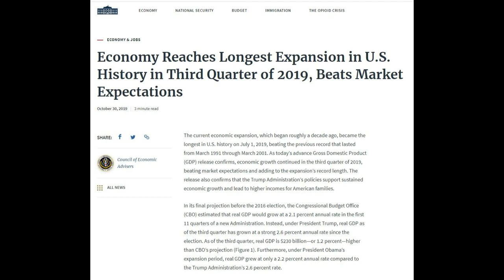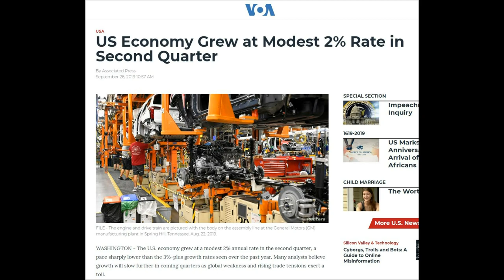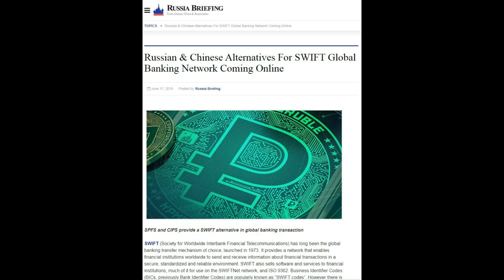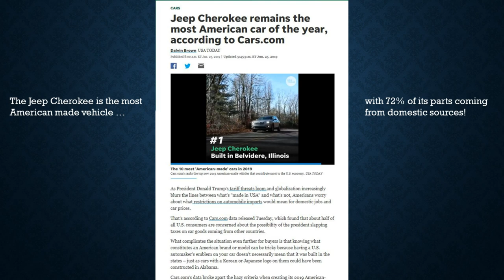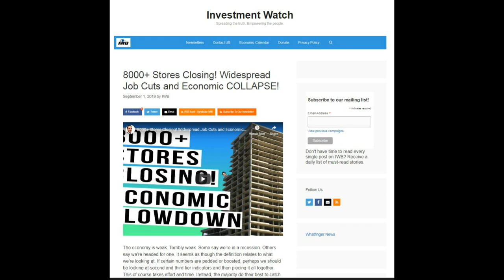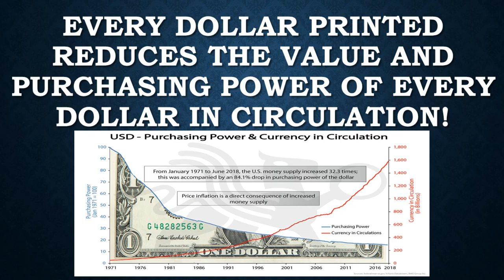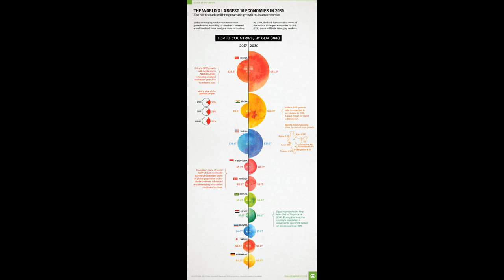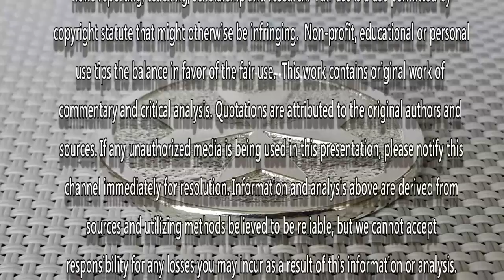Today's Financial Advice - Two Different Assumptions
When it comes to investing advice, it seems that so called experts position themselves in one of two different camps.  The more predominate camp will confidently and truthfully proclaim that the American economy is as strong and robust as ever!  Stock prices have never been higher and the strength of the dollar defines it as the most secure currency on the globe.  The Nations GDP is by and far the largest and most productive of any of the other economic powerhouse nations.  This camp will tell you they have been investing in the stock market for ten years and have been yielding profits at record levels.  They will tell you that investing in ETF’s and derivatives has produce consistent and positive yields for the past decade.
When poised with the question of the solvency of the current banking system they will state that we have nothing to worry about because they are “too big to fail” and thus we are guaranteed their survival
 Every bit of these claims and statements are factually accurate!  The problem with this camp of financial investment advisers is their inability to accept even the possibility that the current American global economic dominance at some point has to come to an end.  It cannot be sustained indefinitely and this is not what people want to hear!  History teaches us that no matter how great the Empire they all eventually run their course and have to step aside.  Once the world no longer believes, the US dollar is strong or there is something else out there stronger, the world will quickly abandon the dollar and select something else as the world reserve currency.  When this happens, it will change everything!  No longer will the world need to sell their products, goods and services to America in order to obtain the US dollar.  They won’t even want the dollar anymore because it will no longer hold any international value.  Think of the economic consequence if the world stops importing their foreign goods the America.  The dollar has been so strong for so long that it is hard to even believe it could be anything but the strongest currency in the world. This inability to believe or accept this possibility is what keeps most mainstream financial investment advisers continuing to advise the status quo.  If the dollar loses its status as the world reserve currency the status quo of investment advice, will no longer apply and could cost you your entire wealth.  Believing in the likelihood or even the probability of this event occurring could put you in a position to not only retain your wealth but even possibly prosper during such a radical economic event.

ETH (or any ERC20 token):

0xd6C32D9110875e1915f6D08937DA9B527E8b5A8a